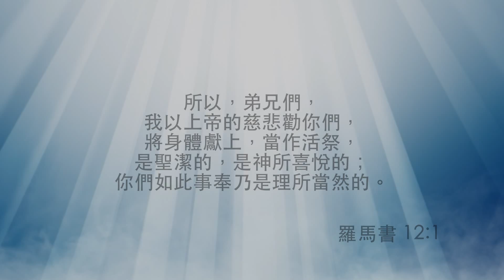活出不一樣的人生－第1集《每日與主同行》（粵語）269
大器是如何煉成的。從舊約利未記的獻五祭到新約羅馬書的活祭中，看看如何從生活各小節中緊緊跟隨耶穌。
講員：羅旭生傳道
影片來源：和諧頻道